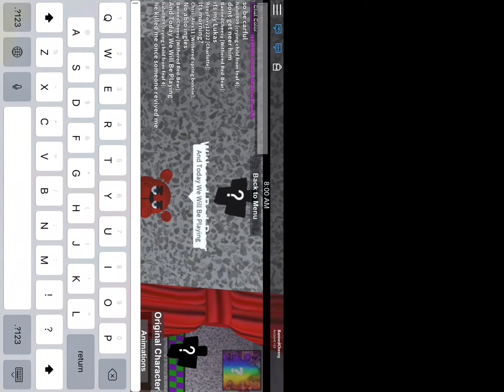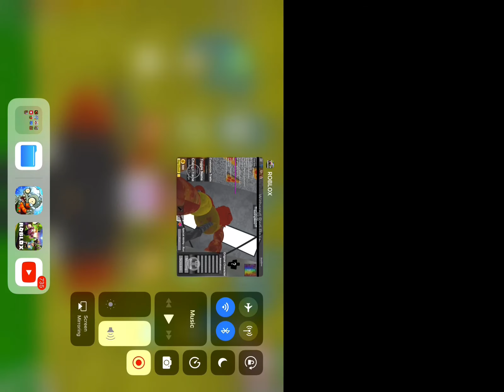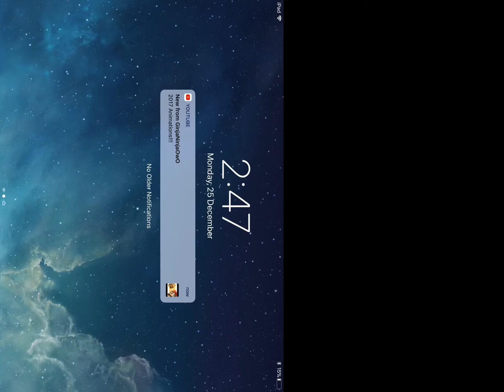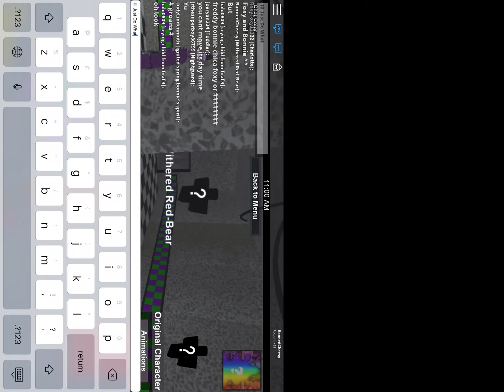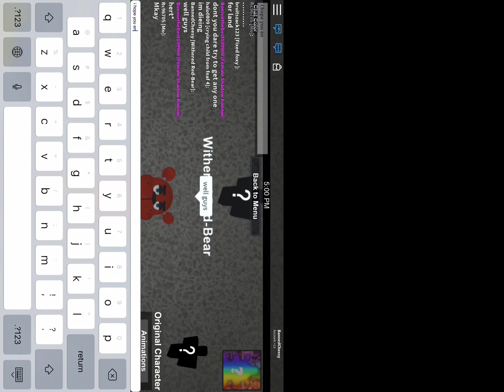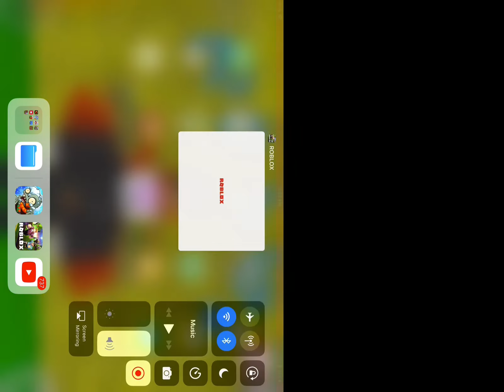Fnaf Roleplay/Short video/Fnaf Roleplay #1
Im Sorry I Recorded this late at night so it is a little bit weird